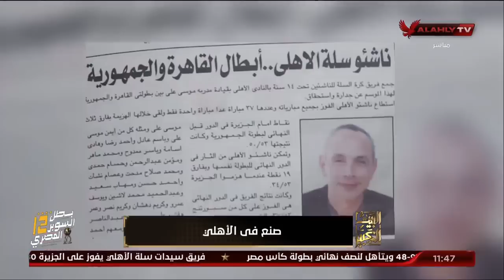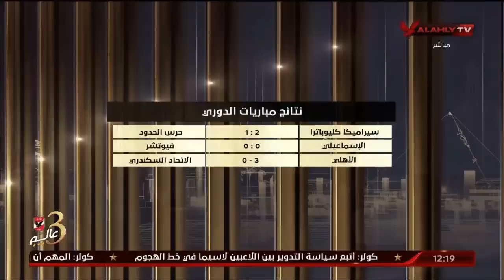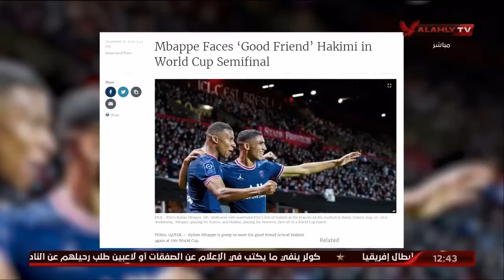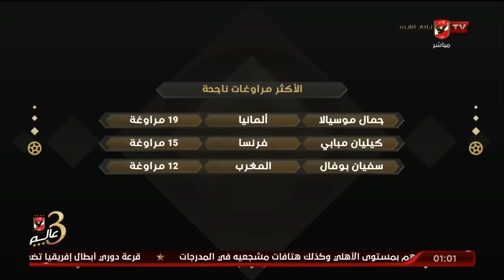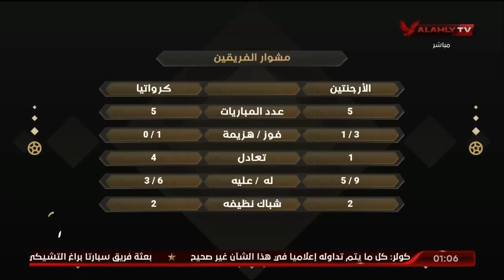حلقة البيت الكبير تقديم إسلام الشاطر | 12 - 12 - 2022